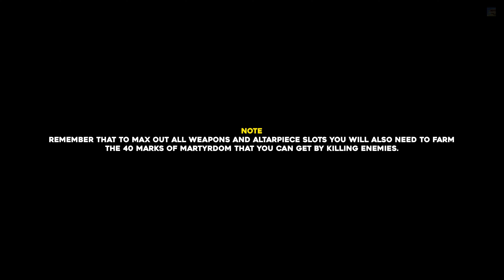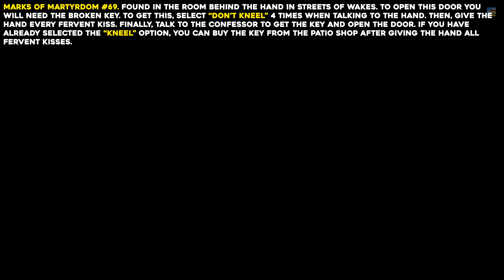Blasphemous 2 All Marks Of Martyrdom Locations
This guide will show you where to find every Marks Of Martyrdom in Blasphemous 2. With these you will be able to max out the skill trees for every weapon and unlock every Altarpiece slot!

Timestamps:
Notes 00:00
Marks Of Martyrdom #1 00:09
Marks Of Martyrdom #2 00:34
Marks Of Martyrdom #3 00:52
Marks Of Martyrdom #4 01:08
Marks Of Martyrdom #5-6 01:25
Marks Of Martyrdom #7-9 01:45
Marks Of Martyrdom #10-12 02:07
Marks Of Martyrdom #13-16 02:26
Marks Of Martyrdom #17-20 02:47
Marks Of Martyrdom #21-25 03:21
Marks Of Martyrdom #26 03:41
Marks Of Martyrdom #27 04:02
Marks Of Martyrdom #28 04:23
Marks Of Martyrdom #29 04:40
Marks Of Martyrdom #30 04:51
Marks Of Martyrdom #31 05:03
Marks Of Martyrdom #32 05:26
Marks Of Martyrdom #33 05:54
Marks Of Martyrdom #34 06:14
Marks Of Martyrdom #35 06:37
Marks Of Martyrdom #36 06:59
Marks Of Martyrdom #37 07:27
Marks Of Martyrdom #38 07:48
Marks Of Martyrdom #39 08:02
Marks Of Martyrdom #40 08:21
Marks Of Martyrdom #41 08:41
Marks Of Martyrdom #42 08:54
Marks Of Martyrdom #43 09:38
Marks Of Martyrdom #44 09:53
Marks Of Martyrdom #45 10:12
Marks Of Martyrdom #46 10:27
Marks Of Martyrdom #47 11:06
Marks Of Martyrdom #48 11:20
Marks Of Martyrdom #49 11:40
Marks Of Martyrdom #50 12:05
Marks Of Martyrdom #51-55 12:32
Marks Of Martyrdom #56-65 13:10
Marks Of Martyrdom #66-67 14:26
Marks Of Martyrdom #68 14:54
Marks Of Martyrdom #69 15:09
Marks Of Martyrdom #70 16:36
Marks Of Martyrdom #71-72 16:59
Marks Of Martyrdom #73-75 17:17